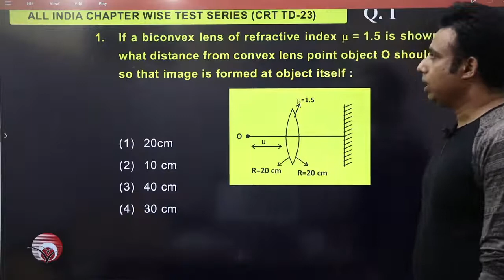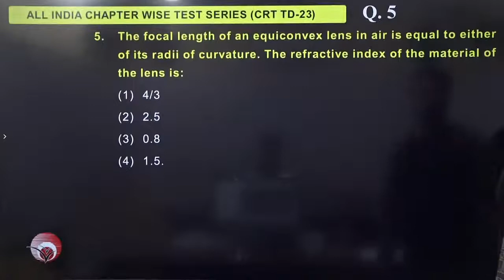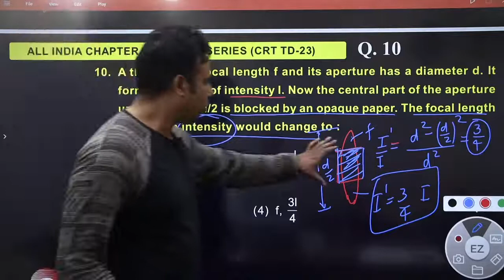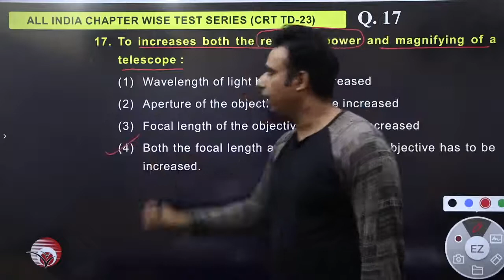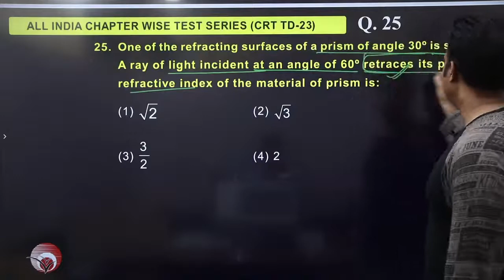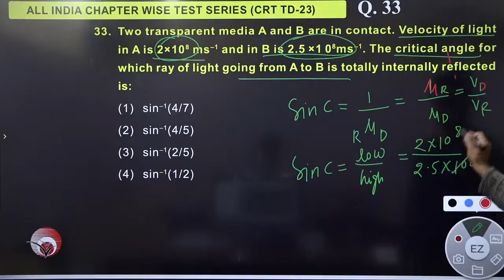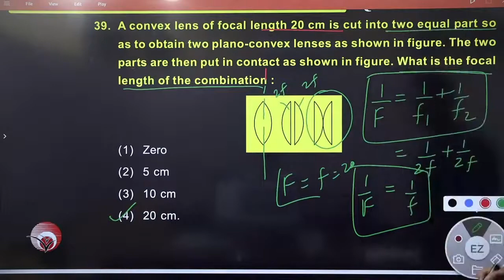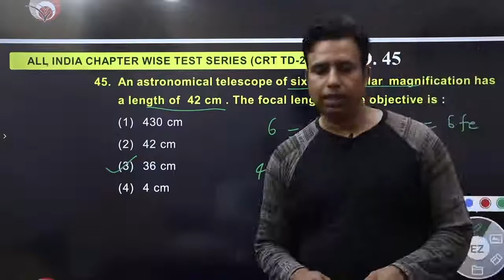NEET All India Chapterwise Revision Test Series (CRT TD-23) | Physics Paper Discussion | Waseem Sir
In this session, New Light Inst. Faculty Waseem sir will discuss Physics questions and solutions of All India NEET Chapterwise Revision Test Series CRT TD-23  of New Light Inst. which was conducted on 30th April from 3-6 PM. All India NEET Chapterwise Revision Test Series CRT TD-23 covers important topics of Biology for the NEET 2021 exam. Understand the most important concepts & questions of Physics for the NEET 2021 exam.
NEET | NEET test series | NEET revision | NEET test | NEET Biology | Physics for NEET | NEET 2021 test series

🚀 Target NEET 2021 Test Series
👉 Total 24 tests(topic wise and full syllabus)
👉 Available in online/offline mode
👉 Test 3- 18th April 2021